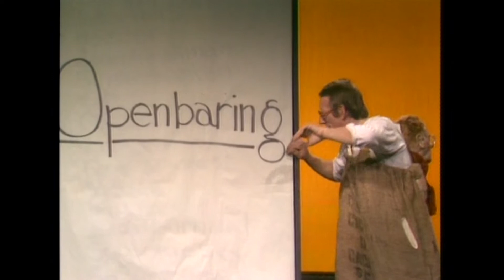1982 - Freek de Jonge - De Openbaring - Fout Geweest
Deel 3 van de 1e oudejaarsconference van Freek: De Openbaring.